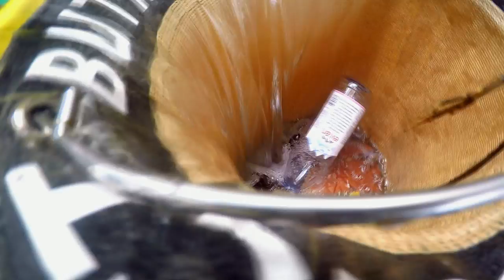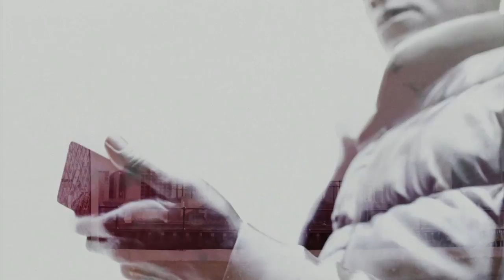The Travel Show - Bermuda (Week 25)